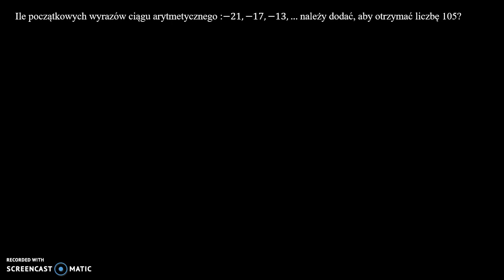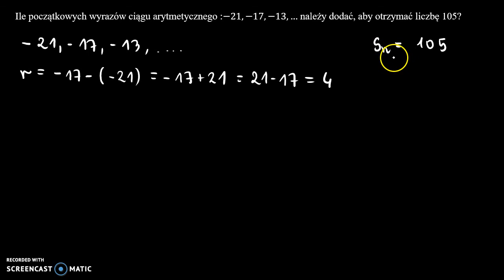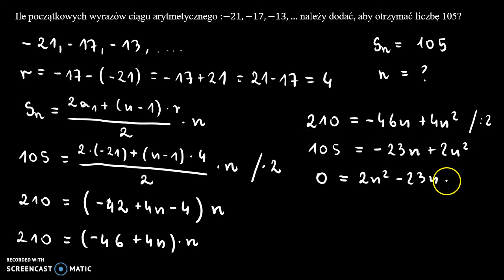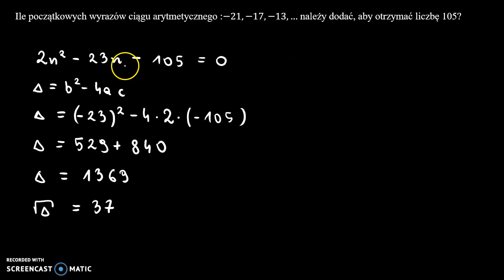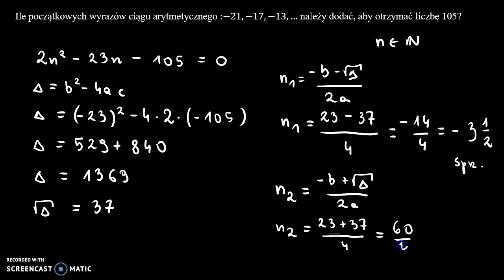Suma początkowych wyrazów ciągu arytmetycznego 3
Ile początkowych wyrazów ciągu arytmetycznego :−21, −17, −13, … należy dodać, aby otrzymać liczbę 105.

Film powstał jako pomoc do kart pracy, które znajdują się na stronie w zakładce: MATMA: CIĄGI: SUMA POCZĄTKOWYCH WYRAZÓW CIĄGU ARYTMETYCZNEGO